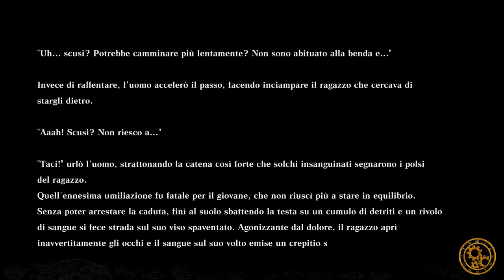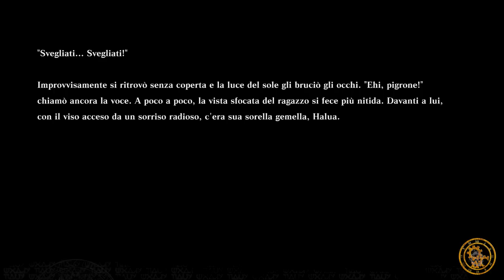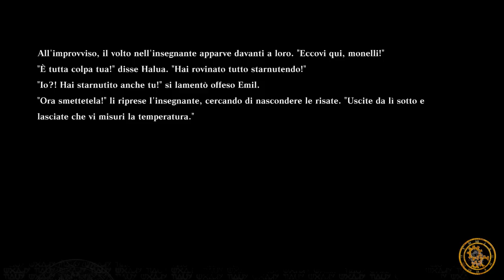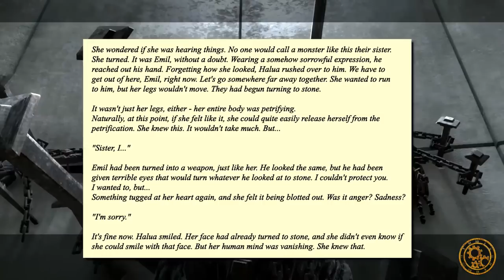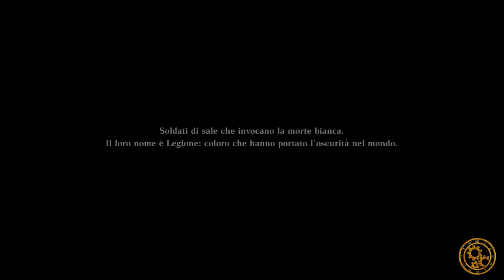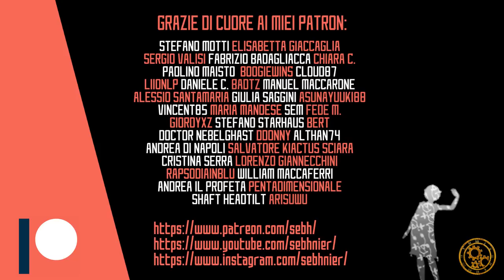[DDV] Come nasce un Replicant? Ultimi Segreti ► Diario di Viaggio - NieR Replicant [XVI] ( SUB ITA )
00:00 Introduzione
02:00 Missioni Secondarie
15:30 I Segreti di Devola e Popola
21:30 Novel e Mancanze
30:50 Il Mondo dell'Involucro Riciclato (DLC)

Dal Diario di Viaggio di NieR Replicant - Approfondimenti di Gameplay & Lore sulle omissioni dal gioco rispetto alle aggiunte delle novel, su tutti i segreti di Devola e Popola e la loro gestione dei Replicant, sulla parte di storia mancante e sul Mondo dell'Involucro Riciclato, DLC lasciato in eredità dalla madre di Nier e Yonah. Secondo dei quattro video prima della conclusione!